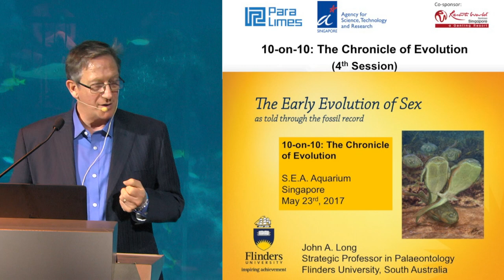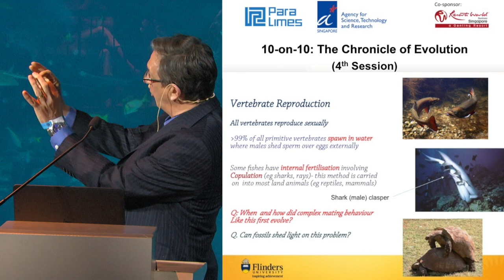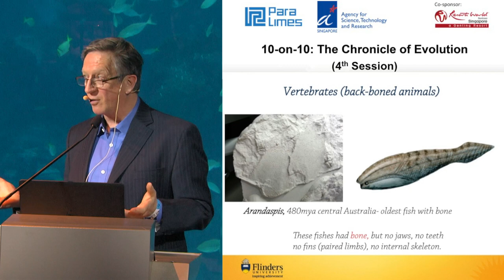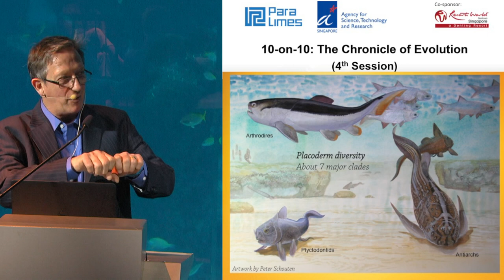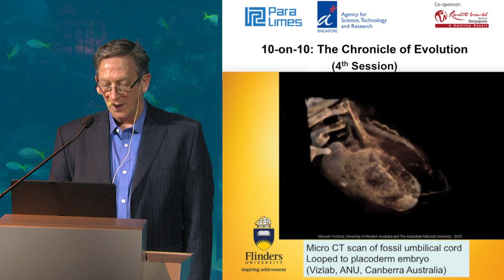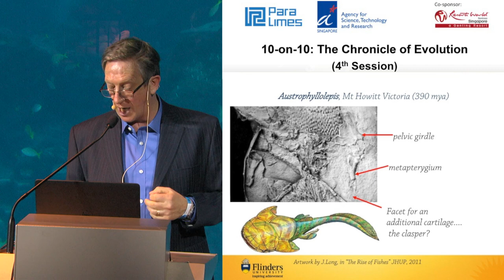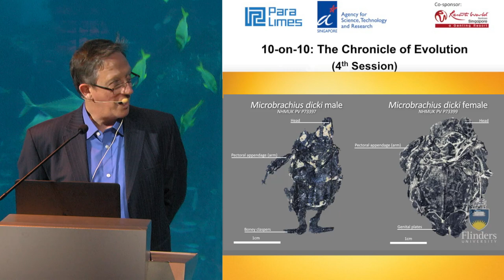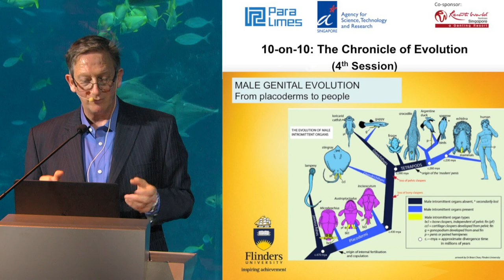10-on-10: The Chronicles of Evolution - John Long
Speaker: John Long
Strategic Professor in Palaeontology, School of Biological Sciences
Flinders University